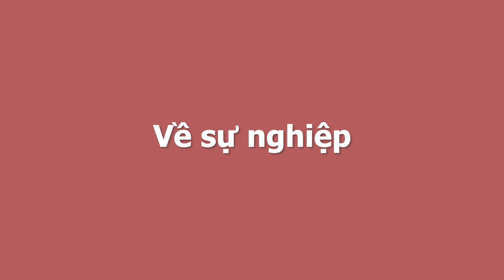Thầy Phong Thủy Phát Hiện 2 Con Giáp TRÙM TRÚNG SỐ Nhờ Biết Được Bí Mật Này, Tháng 5 ÂL CỰC GIÀU CÓ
01. Linh phù giải hạn
02. Hồ lô hóa giải Ngũ Hoàng
03. Mai Hoa Phú Quý
04. Gương bát quái tinh cầu
05. Kim bài thái tuế 2023
06. Vòng tam hợp Dần Ngọ Tuất
07. Vòng tam hợp Thân Tý Thìn
08. Vòng tam hợp Hợi Mão Mùi
09. Vòng Tam Hợp Tỵ Dậu Sửu
10. Bát bảo tâm kinh
11. Minh Quang pháp bảo cầu
12. Minh Quang pháp bảo lục giác
13. Tỳ Hưu Lộc Tài (Đồng)
14. Tỳ Hưu Khai Vận ( Bạch Ngọc)
15. Bách Niên Tụ Tài ( tụ tài lộc)
16. Song long ngọc ấn ( ấn thăng quan)
17. Kim bài ngũ Lộ Thần Tài
18. Hồ lô bình an ( treo xe)
19. Móc khóa văn xương
20. Ống bút văn xương gỗ đào
21. Bút văn xương gỗ đào
22. Bút văn xương gỗ đào nhỏ
23. Hoa mai kim tiền ( mạ vàng )
24. Các vật phẩm phong thủy khác Thầy Phong Thủy Phát Hiện 2 Con Giáp TRÙM TRÚNG SỐ Nhờ Biết Được Bí Mật Này, Tháng 5 ÂL CỰC GIÀU CÓ.
Quý vị thân mến, các bậc thầy phong thủy cho biết rằng dựa vào việc phân tích hung mệnh cũng như lá số tử vi của các con giáp trong vòng Trường Sinh, chúng ta có thể phần nào dự đoán về vận mệnh của các con giáp trong tương lai. Cụ thể trong 15 ngày đầu tháng 5 âm lịch tới đây, một số con giáp sẽ có số phú quý, một bên được thần tài nâng đỡ, một bên được quý nhân phù trợ vẹn cả đôi đường. Vậy đó là những con giáp nào? Họ sẽ nhận được may mắn gì trong nửa đầu tháng 5 âm lịch. Xin mời quý vị và các bạn hãy cùng theo dõi chương trình.